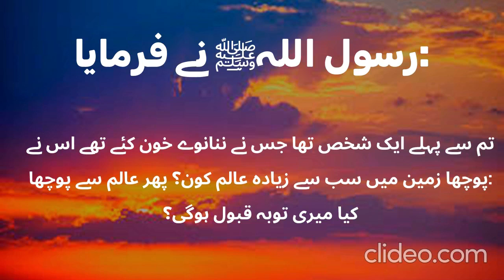rasool allah sallallahu alaihi wasallam ne farmaaya || Peer Ajmal Raza Qadri|| Islamic post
Speaker : AJMAL RAZA QADRI SHAHIB
EDITOR : ALI JAWED

short bayans

islamic Waqiat

Peer Ajmal Raza Qadri Emotional Bayan Ajmal Raza Qadri

Ajmal Raza Qadri New Bayan Peer Ajmal Raza Qadri Waqia

hazrat umar Status

Ajmal Raza Qadri New Bayan Muhammad Ajmal Raza Qadri Emotional Bayan

Peer Ajmal Raza Qadri Bayan islamic 4short bayan

peer ajmal raza qadri 2023 new bayan

molana ajmal raza qadri watsapp status

maulana tariq jameel shahib

tariq jameel ki taqreer

muslim bayan

islamic quotes

islamic status

quran quotes

quote islami

allah quotes